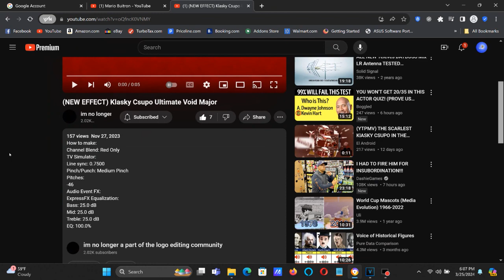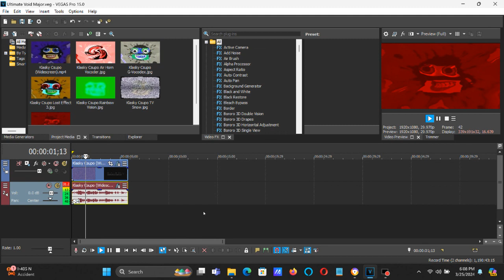How To Make Ultimate Void Major On Vegas Pro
How To Make Ultimate Void Major:

(VideoFX)

1st: Channel Blend - Red Only

2nd: TV Simulator - Line Sync 0.7500

3rd: Pinch/Punch - Medium Pinch

(AudioFX)

-24

1st: Pitch Shift - Twelve Semitones Down

2nd: Pitch Shift - Ten Semitones Down

3rd: ExpressFX Equalization - Maximum

After choosing "(Untitled)" or "[Sys] Default all parameters", let's customize one adjustment below.

Tremble: 25.0 dB
EQ:     100.0 %

(NEW EFFECT) Klasky Csupo Ultimate Void Major